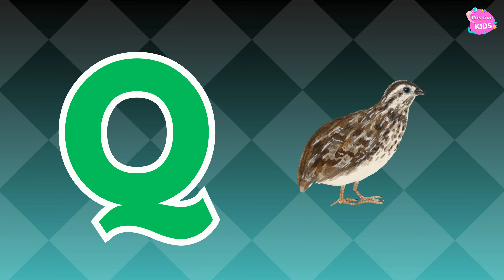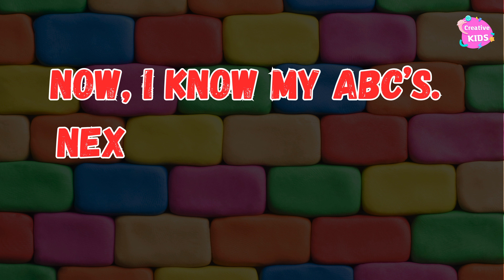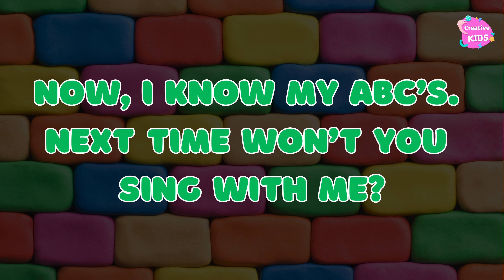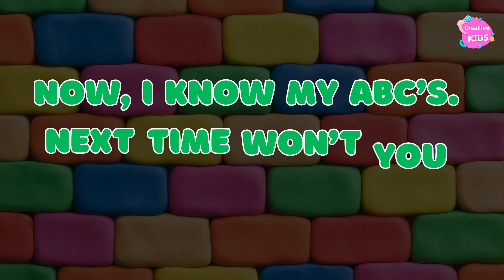ABC Phonics Song | Phonic Song for Kids | ABC Alphabet Songs for Toddlers